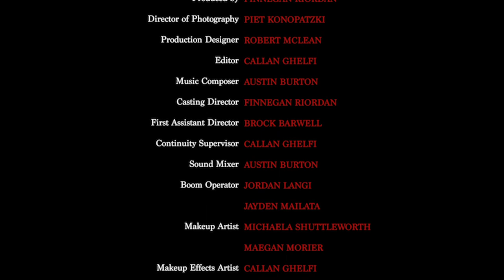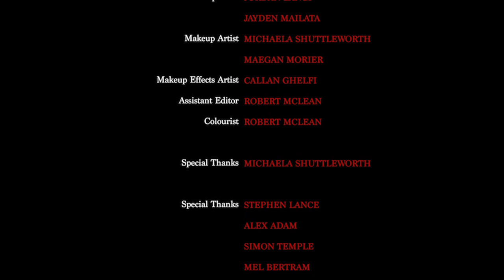Riley - SAE Short Film (2020)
Submission for SAE Synergy 20T2

Directed by Jackson Murray
Produced by Finnegan Riordan
1st Assistant Director and Written by Brock Barewell
Cinematography by Piet Konopatzki
Edited by Callan Ghelfi
Production Design and Colour Grade by Robert McLean
Sound Recording and Boom operating by Jordan Langi and Jayden Mailata
Sound Mixing and Sound Editing by Austin Burton

Starring Nicholas Stevenson as Riley
with Pierce Gordon and Michaela Shuttleworth